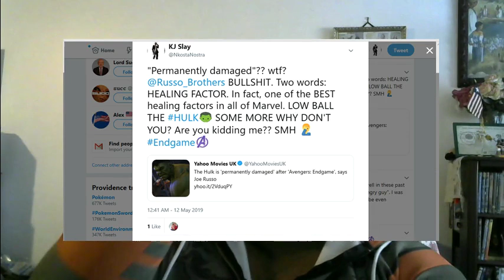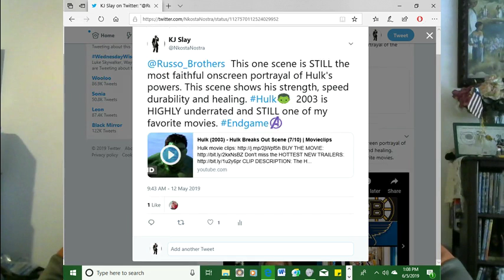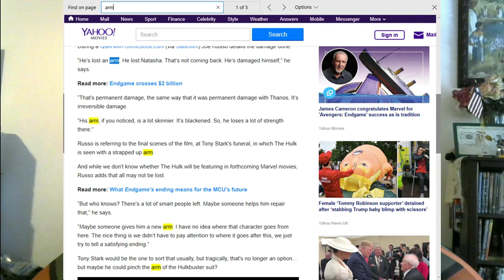Avengers Endgame Review Part 2: Professor Hulk Boogaloo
These are the honest thoughts of an avid Hulk fan.